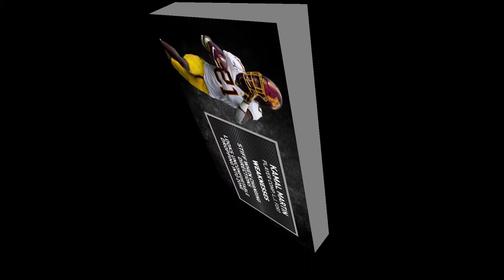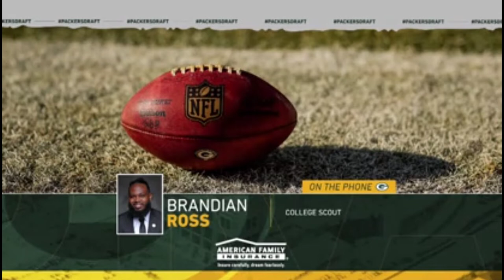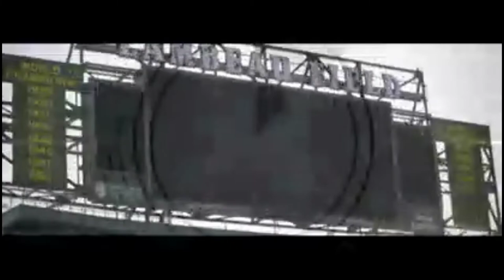Kamal Martin, Welcome to the Green Bay Packers